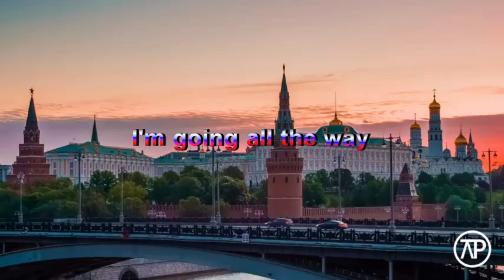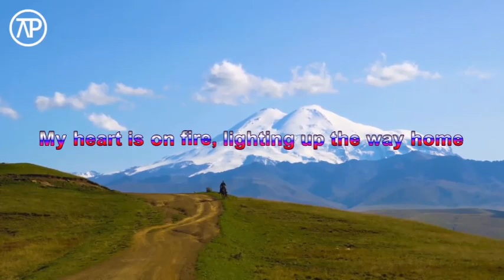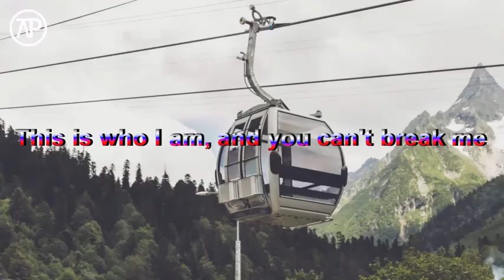Shaman "I am Russian" (Я РУССКИЙ) with English Lyrics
Music and Lyrics by Shaman (Yaroslav Dronov)
Here is the link to the original video